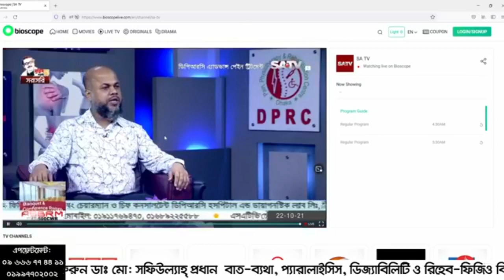ঘাড় ও কোমর ব্যথার আধুনিক চিকিৎসা | Neck & Back Pain Treatment | Rehabilitation Treatment